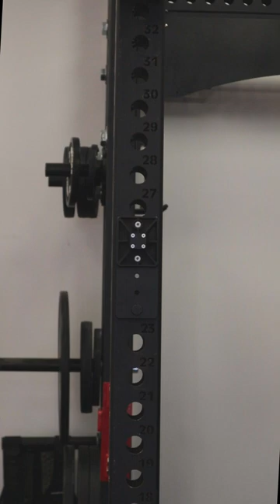The places you can use your ANCORE Pro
What do poles, trees, squat racks, cars, and park benches all have in common? You can use your ANCORE Pro on them fitness workout gym travel strengthtraining Level up your gym with ANCORE